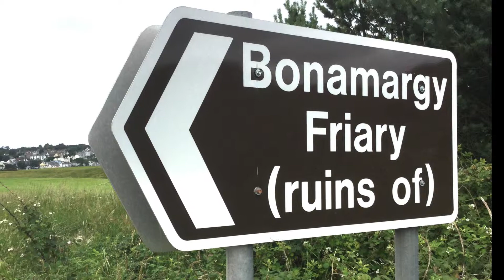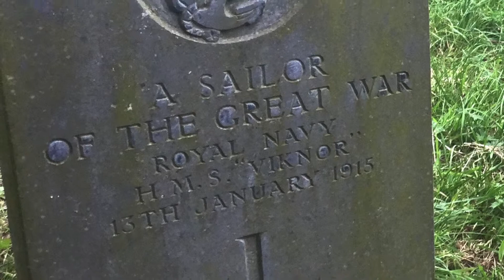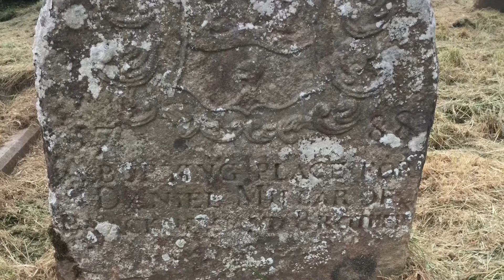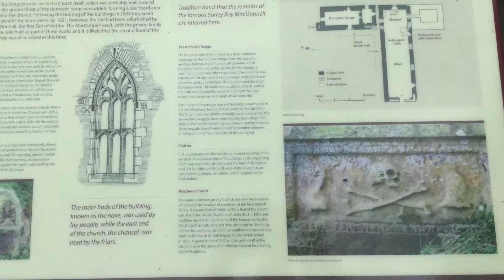Trip to Bonamargy Friary, County Antrim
Joe Baker (Belfast) Trip to Bonamargy Friary
Ballycastle, County Antrim, Ireland